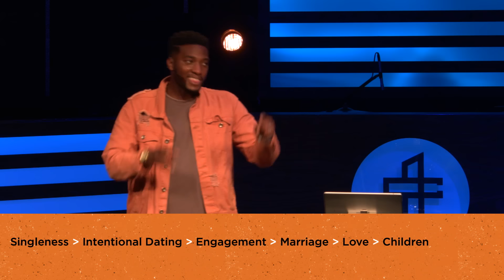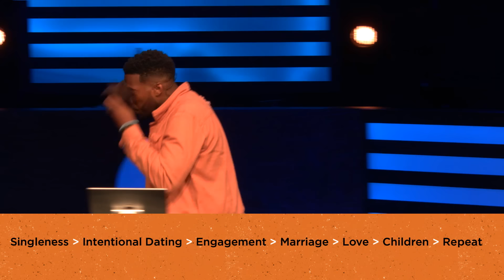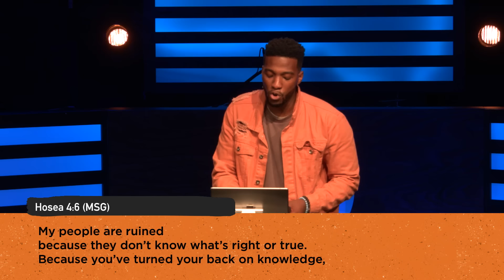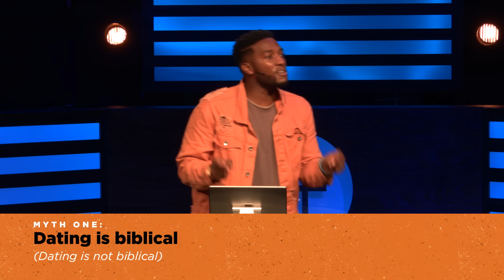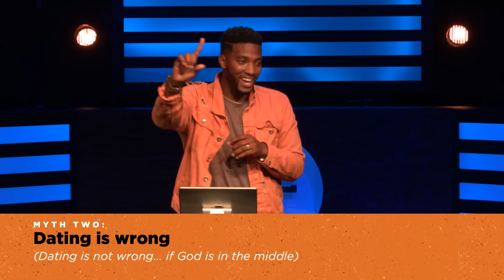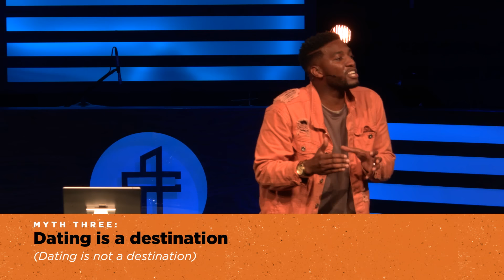The Myth Of Dating :: Relationship Goals (Part 3)